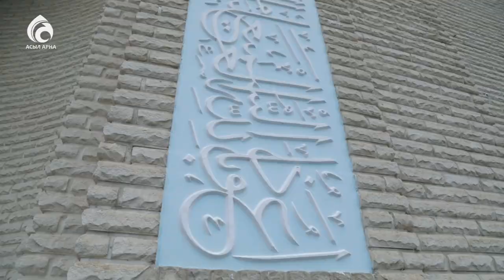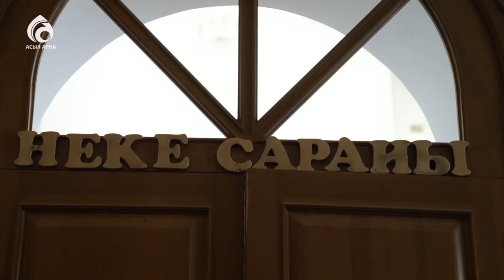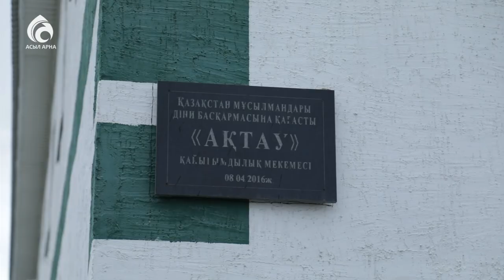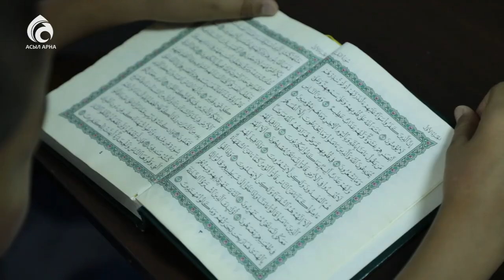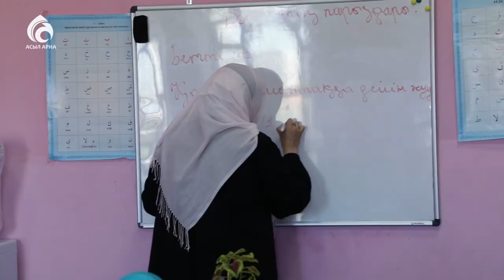Маңғыстау облыстық орталық мешіті \ Қазақстан мешіттері \ Асыл арна